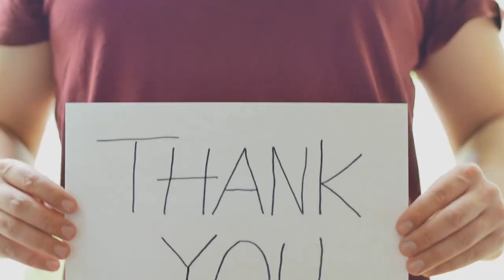Greece- The Land Built by the Gods!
Greece is a destination that should be on the radar of everyone who is interested in a fantastic mix of history, culture, scenery, and food. Widely considered the birthplace of civilization. we can thank the ancient Greeks for our whole concept of Democracy. Greece is a tourist's dream, with so much to be explored, that it is guaranteed to be one of the favorite places you've ever been. So let's go!!